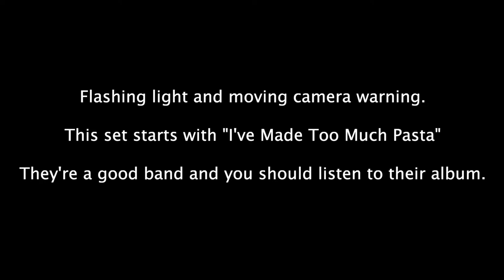Foxes and Peppers - Anthrocon 2022 Main Stage show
YEAH baby, this was such an incredible show with so many good performances.
Fox Amoore - Piano @FoxAmoore
Cosmik - Piano and a billion sounds @TheRealCosmik
Rhubarb - Bass @RhubarbTheBear
Underbite - Drums @UnderbiteDragon

HORNS are
Bennie - Bari Sax and horn organizer @biggustiggus
Aristoth - Sax @aristoth25
Ennex - Sax @EnnexTheFox
Kontra - Trumpet and trombone
Cornel - Trombone @CornelTheOtter

Before and after us in the show we had